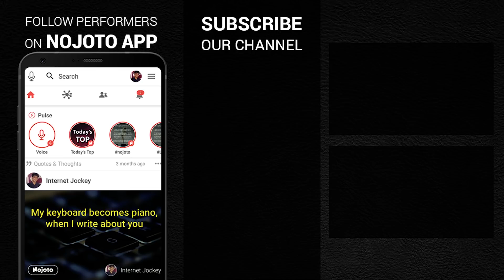Dekha Bahut Hai | Best Hindi Poetry by Aakash Sharma |Romantic Hindi Love Poetry|Nojoto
Best Hindi Poetry:This is Best  Love Poetry Dekha Bahut Hai by Aakash Sharma. This is the best romantic love poetry .The poet Hindi love romantic poetry where he talks about chaand, taare. The beautiful love story & poetry by Aakash Sharma where he has spoken about the life (Zindagi ) is toally amazing.This poetry by Aakash titled Dekha Bahut Hai is all set to give you goosebumps. The poet love  poetry would totally melt your heart titled Dekha Bahut Hai | Best Hindi Poetry by Aakash Sharma | Best Hindi Poetry | Nojoto Open Mic - Chandigarh

∎Nojoto is India's largest Talent Sharing App where you can showcase your talent i.e Poetry, Standup comedy, Storytelling, Poem, Photography, Art etc.